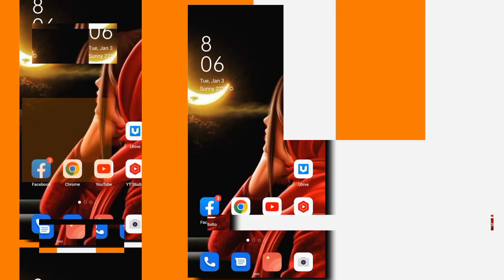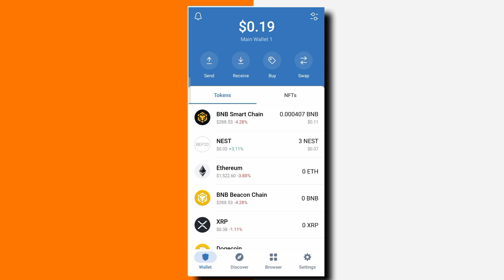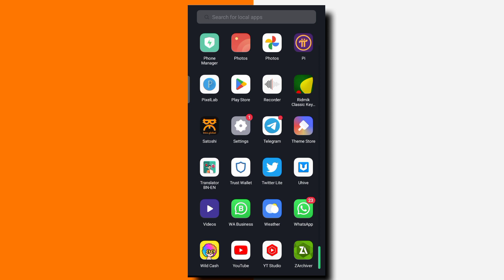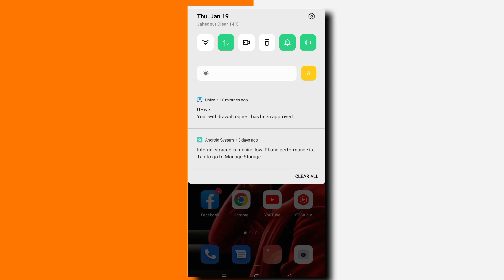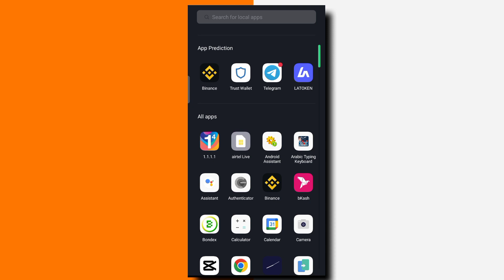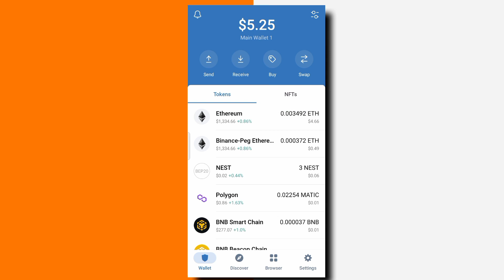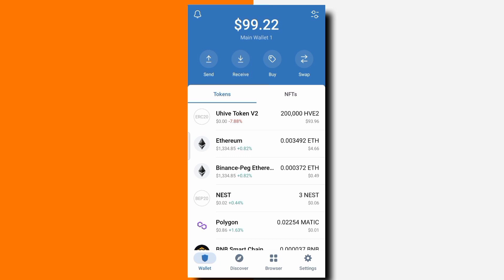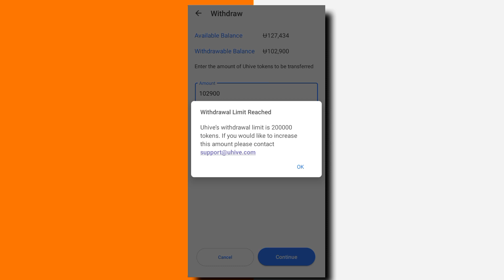uhive app withdraw 2023। how to make money online 2023 । uhive app payment proof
refar code : 0TKLXM

refer kore income 2023
refer kore taka income 2023
refer kore taka income
refer kore kivabe taka income korbo

refer kore taka income apps
refer kore earn
refer kore taka inkam

how to earn money in facebook

how to earn money online bangladesh
how to earn money online bangla tutorial learned tech
how to earn money online in bangladesh by mobile

how to make binance account
how to make money online bangladesh
how to make money online 2023 bangla
make money online bangla tutorial
how to sell photos online and make money in bangladesh

income app
income app bd
income app bangladesh
income app bangla
income app new
income app bd 2023

অনলাইন ইনকাম অ্যাপস
অনলাইন ইনকাম অ্যাপ
অনলাইন ইনকাম রিয়েল সাইট
অনলাইন ইনকাম সোর্স